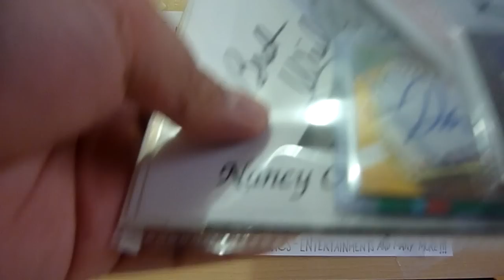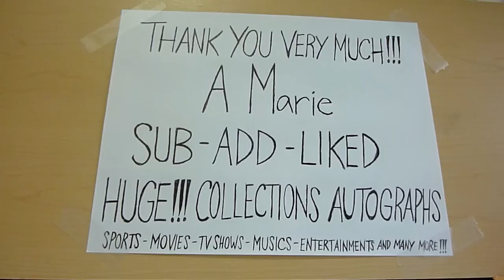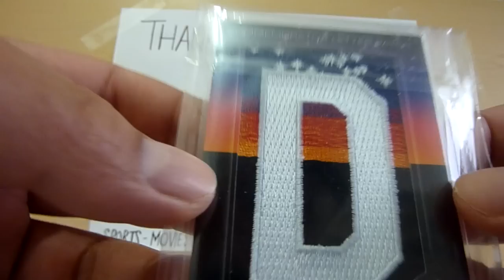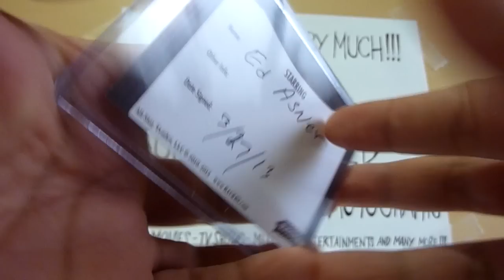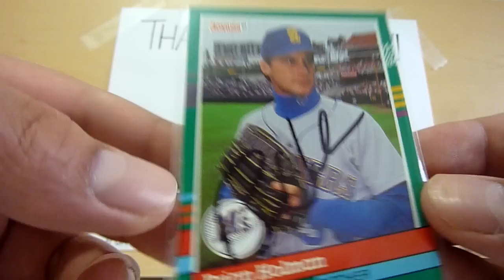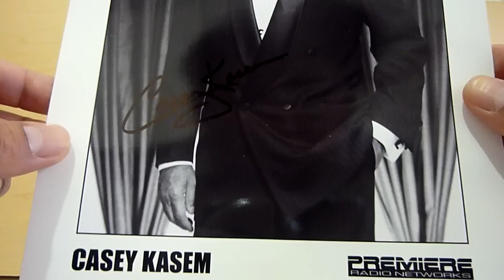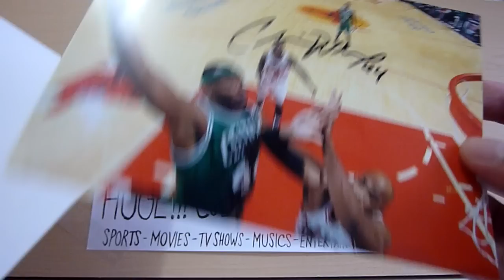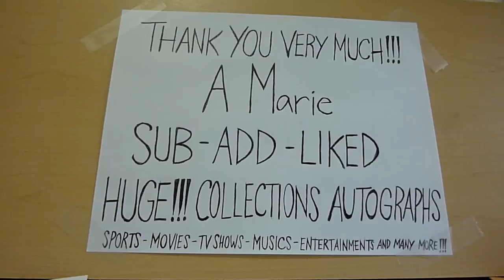Package Mail Day From A Marie - 05/02/13 Thank You Very Much!!! Awesome!!! Mystery Package!!!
Thank You Sooo Much A Marie!!! for all the cool autographs & bonus auto. I Love The Mystery Package!!! I will definitely buy in the future if you ever have one again for sale, Thank You Always!!! SUB = LIKED = ADD = A Marie

Thank You Very Much!!! Take Care & God Bless A Marie =)